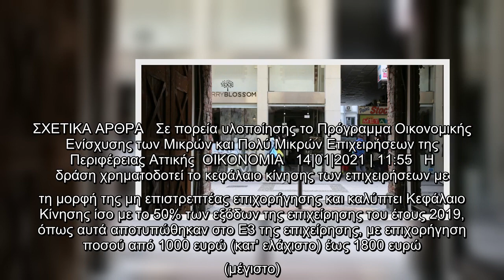Δυτική Μακεδονία: Πέντε εκατομμύρια ευρώ για την ενίσχυση των μικρών και πολύ μικρών επιχειρήσεων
Δυτική Μακεδονία: Πέντε εκατομμύρια ευρώ για την ενίσχυση των μικρών και πολύ μικρών επιχειρήσεων | ΕΛΛΑΔΑ | iefimerida.gr

Δυτική Μακεδονία Πέντε, εκατομμύρια, ευρώ, ενίσχυση, μικρών, πολύ, μικρών, επιχειρήσεων, | ΕΛΛΑΔΑ |, iefimerida